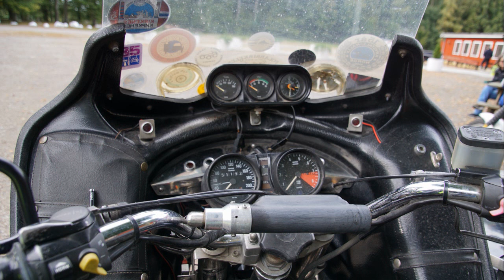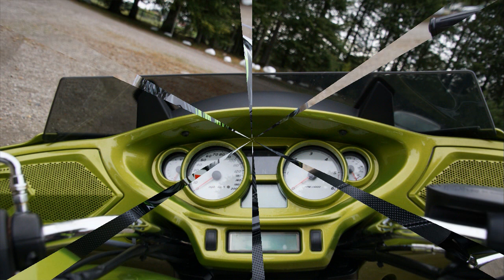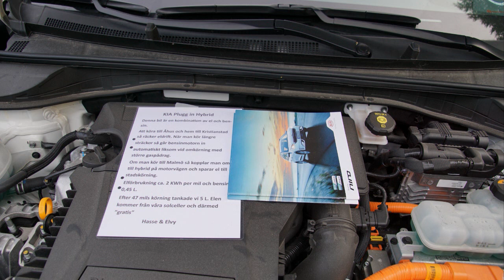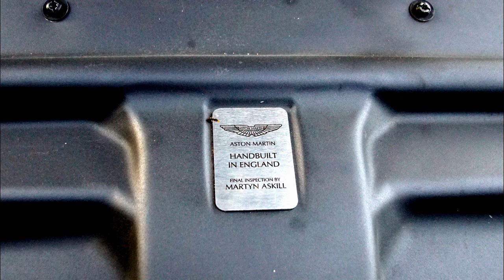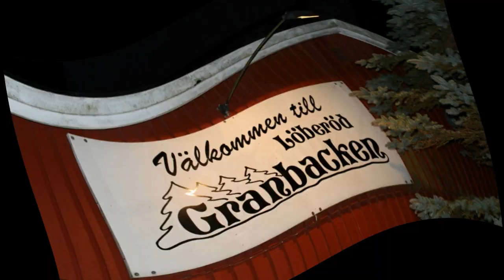Granbackens motorträff 12 sep 2018 musik Lövgrens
Musik Lövgrens
Foto G Månsson
Regi 52fritte